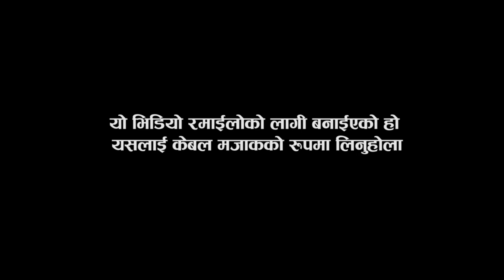Kanchi Ko Bhag 17 (चिया पिडित) New Nepali Comedy Video 2077 - Kanxi Vag 17 Talking Tom Comedy